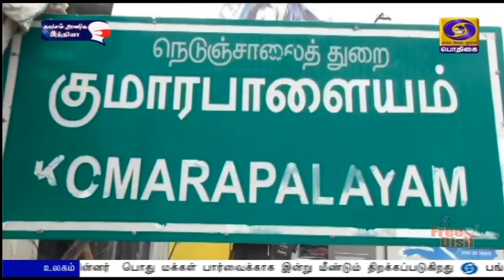பொதிகை மாலை 5.00 மணி செய்திகள்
1)      சுற்றுச்சூழல் சட்டங்களை மீறுபவர்கள் மீது கடும் நடவடிக்கை எடுக்க வேண்டும் - குடியரசு துணைத்தலைவர் வெங்கையா நாயுடு வலியுறுத்தல்.

2)  கொரோனா மூன்றாவது அலையை கட்டுப்படுத்த தீவிர நடவடிக்கைகள் அவசியம் - தமிழ்நாடு உள்ளிட்ட ஆறு மாநில முதலமைச்சர்களுக்கு  பிரதமர் நரேந்திர மோதி அறிவுறுத்தல்.

3) கொரோனா பரவும் சூழலில் நீட் போன்ற நுழைவுத் தேர்வுகளை நடத்தும் முடிவை மறுபரிசீலனை செய்ய வேண்டும் - பிரதமரிடம், முதலமைச்சர் மு.க.ஸ்டாலின் வேண்டுகோள்.

4)  மத்திய தகவல் ஒலிபரப்புத்துறை இணையமைச்சர் எல். முருகன் சென்னை வருகை - விமான நிலையத்தில் உற்சாக வரவேற்பு.

5) தமிழக பிஜேபி தலைவராக பொறுப்பேற்றுக்கொண்டார் அண்ணாமலை - கிராமப்பகுதிகளிலும் கட்சியை வளர்க்க உறுதி.

6)  மத்திய அமைச்சர் கஜேந்திர சிங் ஷெகாவத்துடன், தமிழக அனைத்துக்கட்சிக்குழு சந்திப்பு - மேகதாது அணை கட்ட அனுமதிக்கக்கூடாது என வலியுறுத்தல்.